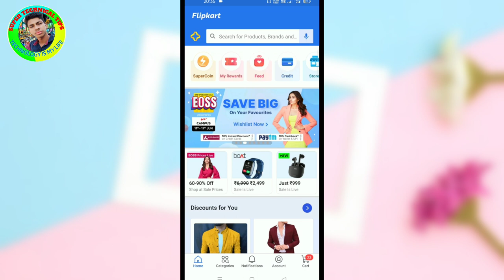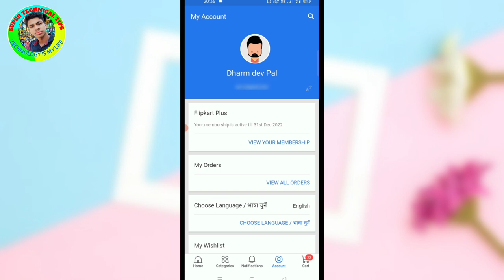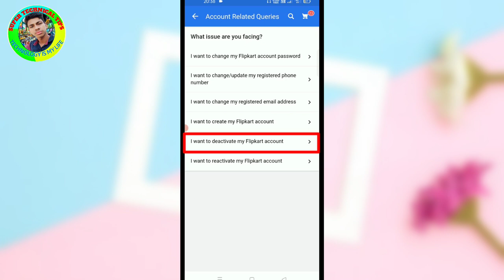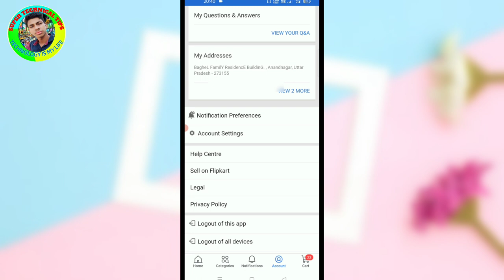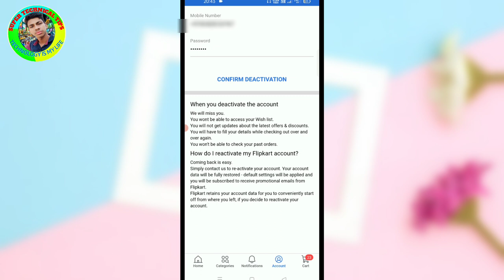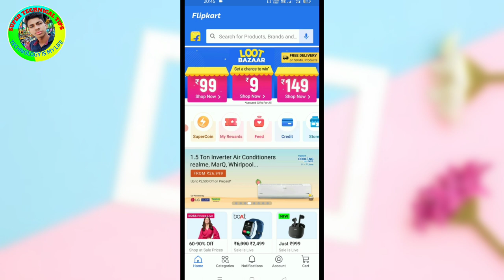Flipkart Account Delete Permanently | Flipkart Account Delete Kaise Kare 2022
Hi Friends ✋✋

About This Video...👇👇

Is Video Me Maine Aapko Batayan Hai Ki Aap Flipkart Account Ko Permanenetly Kaise Delete Karenge So Pls Guys Aap Sabhi Log Mere Is Video Ko Complete Jaroor Dekhe.